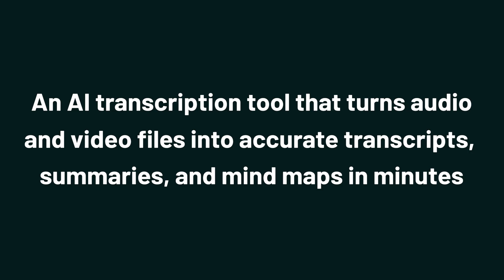Get Fast, Accurate Transcriptions in Minutes with UniScribe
UniScribe is an AI transcription tool that turns audio and video files into accurate transcripts, summaries, and mind maps in minutes.

You want to help your clients get more out of their audio and video content, but manually transcribing is testing your patience. (“So far, I’ve heard fifteen ‘ums,’ twelve ‘likes,’ and zero good ideas.”)

Even if you decide to automate the process, your transcriptions might be riddled with glaring inaccuracies that require more manual effort in the end.

Wish there was an affordable tool that could accurately transcribe everything from support calls and YouTube videos to online lectures?

Get it done right with UniScribe.